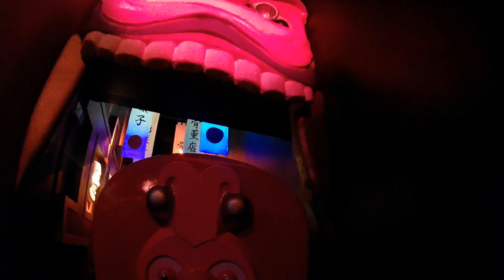Carnaval Festival - Efteling - 28-02-2016